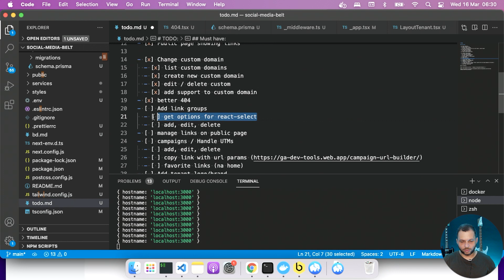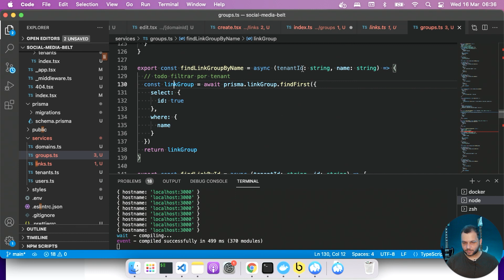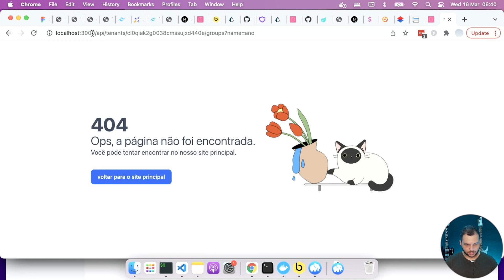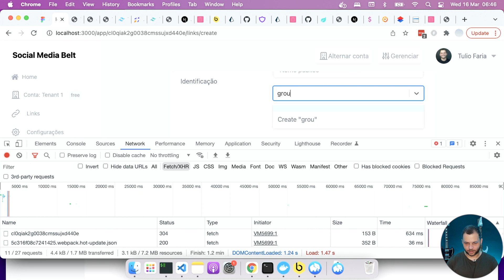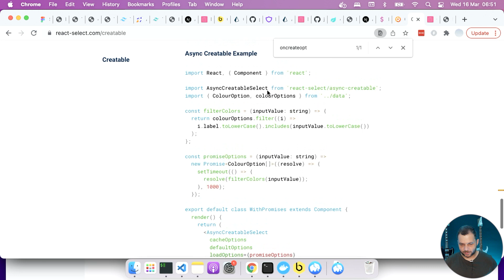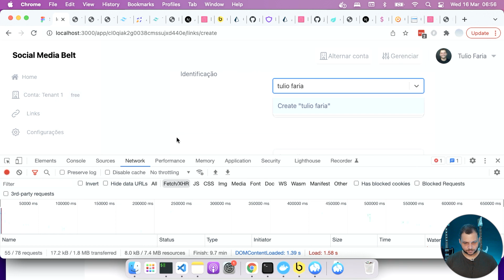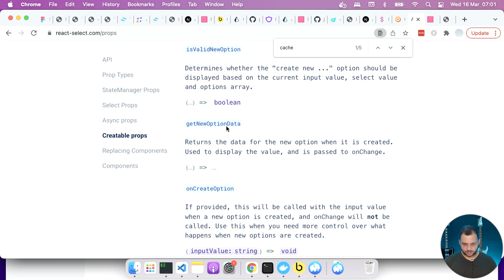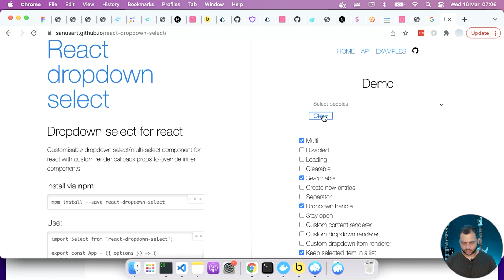React Select Parte 2 | Como criar um SaaS do zero P33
Na parte 33 da série Criando um SaaS do zero, nós vamos continuar abordando React Select. Você vai conferir a minha busca por fazer ele funcionar dentro do cenário que temos no projeto.

A série está sendo feita ao vivo no meu canal de lives chamado DevPleno - D30. Nossos encontros acontecem de segunda a sexta, às 6h30 da manhã

Destrave sua carreira como programador e tenha faturamentos acima de 10 mil reais por mês independente da sua experiência atual: Garanta sua vaga na Formação Fullstack Master